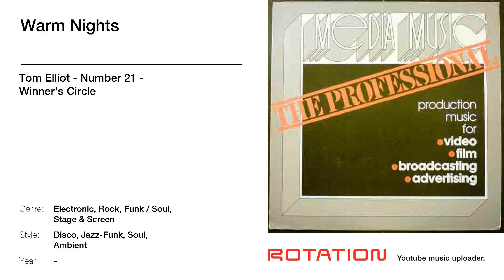Tom Elliot - Warm Nights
Track name: Warm Nights | Artist name: Tom Elliot | Album name: Number 21 - Winner's Circle | Year: 0